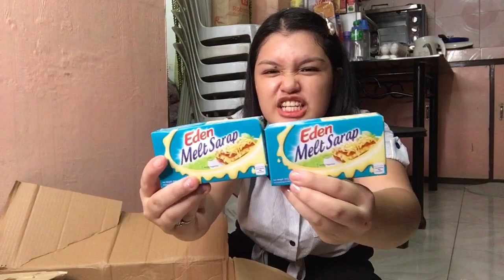Grocery Haul | Hillary Vince❤️